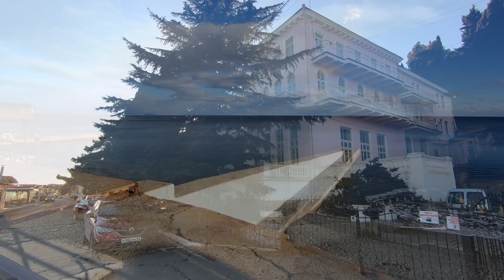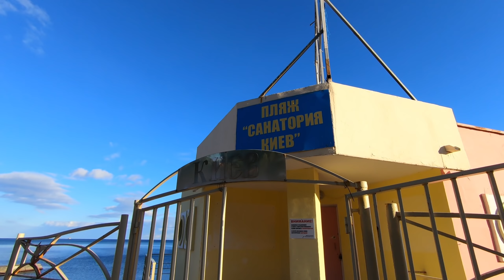Крым на старых фотографиях в формате "БЫЛО-СТАЛО" - Алушта Профессорский Уголок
Профессорский уголок в Алуште переименовали в Рабочий Уголок в 1928 году после национализации профессорских имений и размещения там рабочих здравниц. И только в конце 20 века название Профессорский Уголок вернули  обратно, но многие по привычке Профессорский уголок всё еще называют Рабочим или просто Рабочкой.
  Основателями Профессорского уголка по праву можно назвать Марию Александровну Сосногорову-Славич. В Симферополь она переехала еще в юношеском возрасте вместе с родителями 190 лет назад. Здесь она начинает заниматься изучением здешних достопримечательностей. Даже стала писать статьи, а позже выпустила свой путеводитель по Крыму.
Позже она выпускает второе издание, дополненное, так как меняются цены, условия проживания, появляются новые дороги и гостиницы. А также она дополняет свой путеводитель историческими фактами, описанием климата, рассказывает о пользе лечебных грязей, рассказывает о дольменах, мегалитах, исарах.
Со временем у неё появился новый сосед-дачник русский историк литературы и археолог Григорий Караулов, такой же неутомимый изучатель всего того, что его окружало, который становится соавтором и они уже вместе работают над этим  путеводителем. Популярность их книжицы была огромной, путеводитель отвечал на все вопросы: о расстояниях, наличии извозчиков, стоимости пансиона на дачах, лечении кумысом, виноградом,
Впоследствии, когда Караулова не стало, она подружилась с Николаем. Алексеевичем. Головкинским и они стали соавторами, а кода Марии Александровны не стало, он завершил и издал их уже совместный шестой путеводитель.
Сам Николай Головкинский построил себе дачу под горой Кастель, которую так и назвал - имение "Кастель". И вот с этого и началось развитие Профессорского уголка, так как он всем и каждому расхваливал здешние места и его гостеприимный дом и становится эдаким центром и приютом для всех профессоров, докторов наук, и просто друзей, посещающих Крым с научными целями или просто позагорать возле моря. И многие из тех кто приезжал, также заражались синдромом отдыхающего.
СО временем здесь появляются дачи разных известных в то время светил в науке и поэтому этот район и стали называть "Профессорский уголок". Так, здесь появляется дача Бекетова - основоположника современной физической химии. Таюрского, Умова, Сергеева-Ценского, Кирпичникова. Голубева Александра Ефимовича. Стахеева, который очень много сделал для Алушты. Набережную он построил, разбил Приморский парк. А то, что с ним случилось в реальной жизни, вдохновило Ильфа и Петрова написать «12 стульев».

История гостиницы Ялы-Бахча началась в 1913 г. Первоначальное название гостиницы — «Ялы-Бахча». Старались всё сделать по высшему разряду и по последнему слову техники. Уже в 1914 г. в еще недостроенном здании гостиницы «Ялы-Бахча» разместился лазарет для солдат
в 1917 году в  Ялы-Бахча переезжает Алуштинский Совет. Постепенно вся культурная жизнь Алушты концентрируется здесь, так как тут открывается городская читальня, кинозал и общественная столовая и первый в городе краеведческий музей. Во время войны немцы устроили здесь свой штаб и К счастью, здание не было взорвано при отступлении и вскоре после войны снова стало функционировать как санаторий. В 2002 здание было реконструировано. C 2008 года Rezidor Hotel Group управляет отелем (по соглашению сроком на 20 лет) и он называется Radisson Resort, Alushta.

ЗАРАНЕЕ, СПАСИБО БОЛЬШОЕ!

НА ПОДДЕРЖКУ КАНАЛА:

• Карта Сбербанка:
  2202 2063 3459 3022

• Карта Тинькофф:
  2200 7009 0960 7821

• Карта РНКБ:
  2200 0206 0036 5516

• ЗАРАНЕЕ СПАСИБО ЗА ПОДДЕРЖКУ!